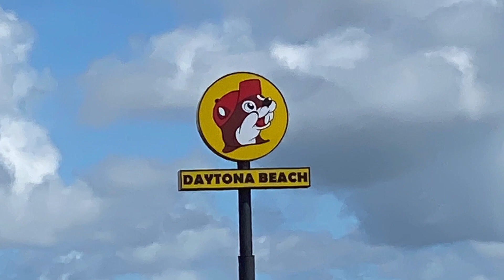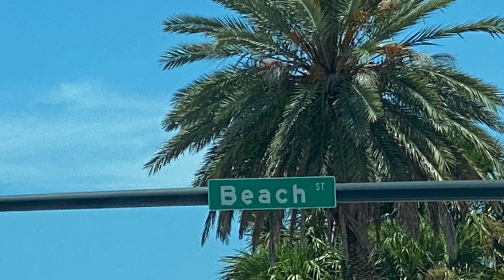Atlantic Ocean Adventures at Daytona